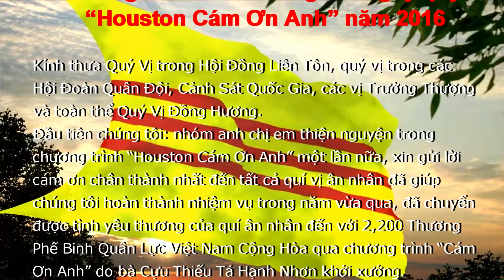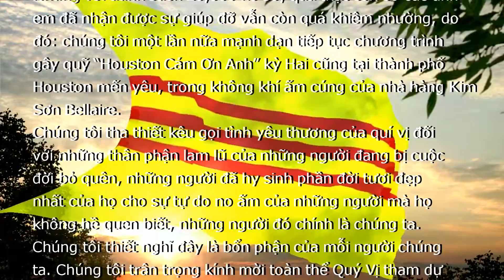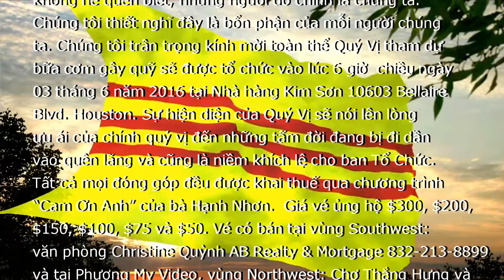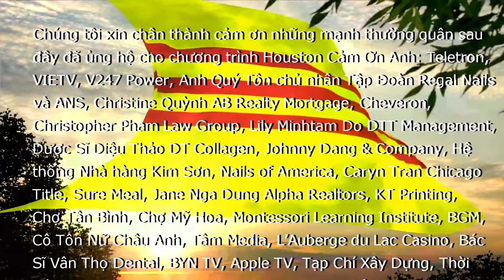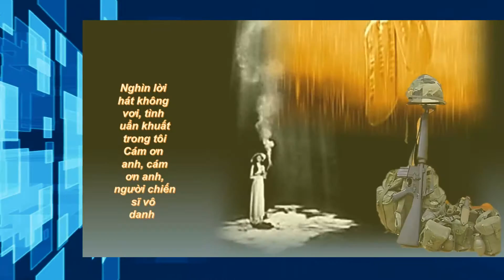THÔNG BÁO - Houston Cám Ơn Anh 2016 - ONE MEDIA COMPANY * *